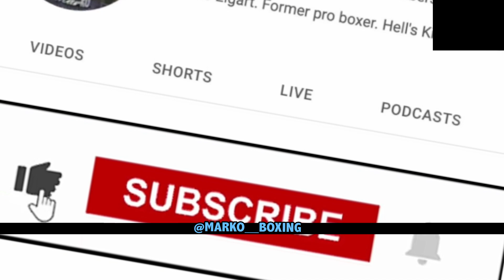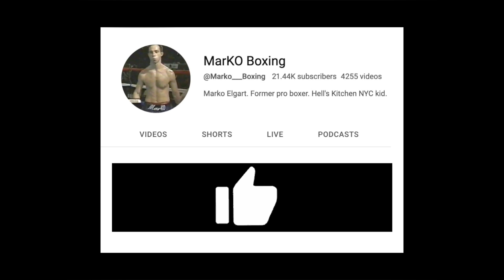Con10der Regime REACTION to Errol Spence vs Bud Crawford Rematch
I speak with Con10der Regime Boxing to get his take on Errol Spence loss to Terence Crawford, their rematch, and Canelo vs Charlo fighting the winner.